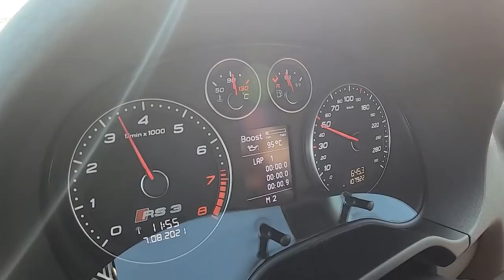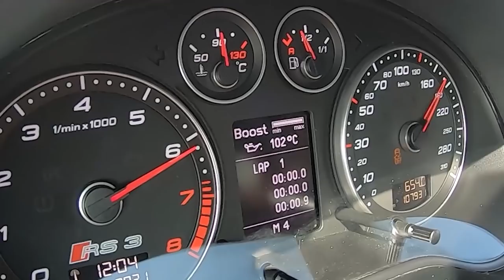Domingo vamos ter um Audi RS3 que mediu X potencia com MAPA "lá de fora" e o TUGA fez MAIS CV